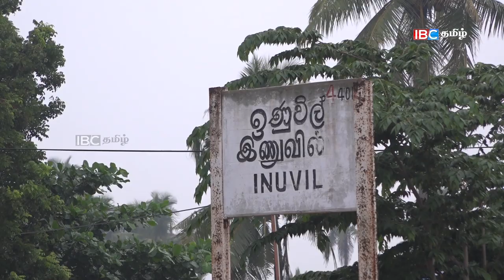Inuvil - சைவமும் தமிழும் கமழும் பூமி - இணுவில் | 5th July Oor Mutram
Inuvil (இணுவில்) is a village in Northern Sri Lanka. It is situated along the KKS main road, Jaffna district. The area is mainly populated by people who speak the Tamil (see Portuguese Ceylon).